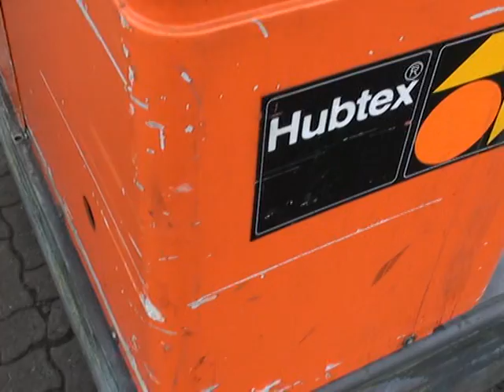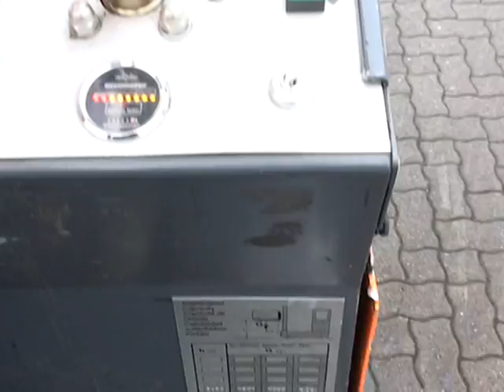EL4508 Hubtex 1.600 kg four-way-driving from 1992 price € 12.000,00